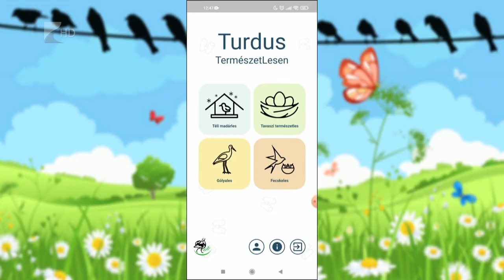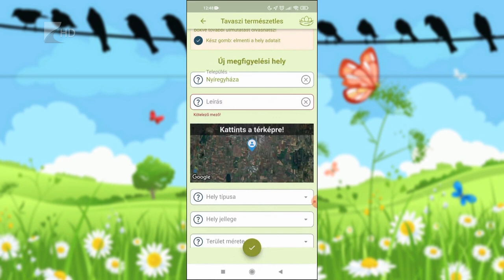Közösségi leselkedés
Szimpatizánsainak segítségét kéri a Magyar Madártani és Természetvédelmi Egyesület. A tavaszi madárles akció lényege, hogy bárki küldhet adatokat a maga által megfigyelt madarakról, amit a civil szervezet fog összesíteni. A tavaszi madárles június 30-ig tart.